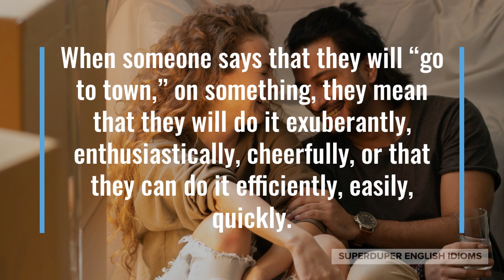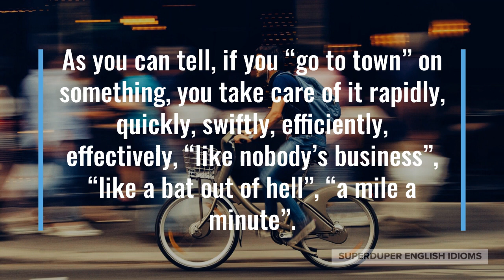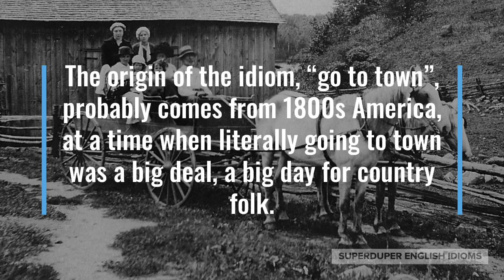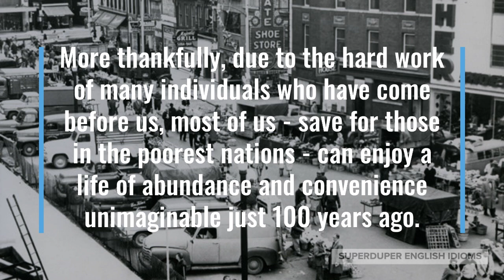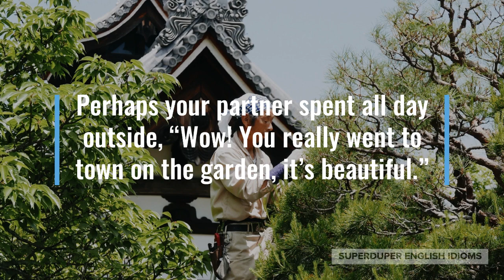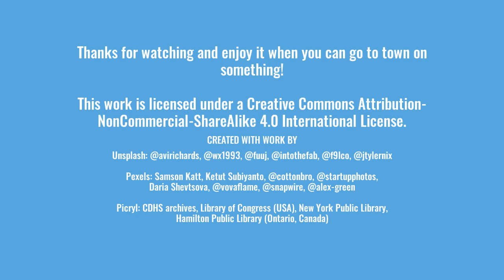"Go to Town" Idiom Meaning, Origin & History | Superduper English Idioms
0:00 - How to Say, “Go to town…”
0:25 - Examples of “Go to town…”
1:04 - Meaning of “Go to town…”
1:56 - Origin of “Go to town…”
4:00 - More Examples of “Go to town…”
4:46 - Conclusion

“Go to town…”

When someone says that they will “go to town,” on something, they mean that they will do it exuberantly, enthusiastically, cheerfully, or that they can do it efficiently, easily, quickly.

“Fixing your blog will be easy, let me go to town on it…” your techie friend might say after you ask for help.

Maybe you ask your parents if you can eat the last piece of cake, “Go to town on it!” is their reply.

“You’re really going to town on that burger! You must be hungry, eh?” your friend might say to you as you scarf down your lunch.

As you can tell, if you “go to town” on something, you take care of it rapidly, quickly, swiftly, efficiently, effectively, “like nobody’s business”, “like a bat out of hell”, “a mile a minute”.

The idiom, “go to town”, is usually used for positive activities, but can also be used for negative ones.

“You really went to town on your friend, what did she do?” you might ask your wife after she gets off the phone, still angry.

The origin of the idiom, “go to town”, probably comes from 1800s America, at a time when literally going to town was a big deal, a big day for country folk.

Back then, at a time when the steam engine was the only form of motorized transport and cars hadn’t yet been invented, going to town by horse and buggy was an entire day’s affair.

Thankfully, Carl Benz patented a “vehicle powered by a gas engine” on January 29, 1886; and today, more than 130 years later, it may only take 30 minutes to get to town from the countryside.

More thankfully, due to the hard work of many individuals who have come before us, most of us - save for those in the poorest nations - can enjoy a life of abundance and convenience unimaginable just 100 years ago.

We should certainly be thankful for all that we have and for those who have contributed to our lives directly and indirectly…

… while at the same time working toward an even better future for ourselves, our families, our communities, our nations, our world.

“You’re really going to town on your homework,” your classmate might say. “Of course! I need to ace all my classes so that I’ll have my choice of university next year.”

Perhaps your partner spent all day outside, “Wow! You really went to town on the garden, it’s beautiful.”

“You really went to town on her, but c’mon, fighting is something kids do!” you might tell your husband after he’s done lecturing your child.

Accordingly, the next time you want to say that you’ll do something voraciously, eagerly, keenly, or that you can do it skillfully, expertly, with ease, don’t forget that you’ll “go to town” on it!